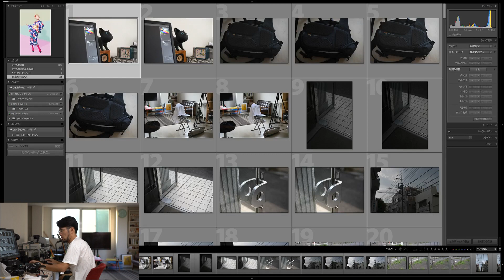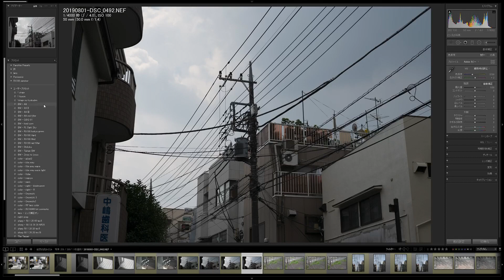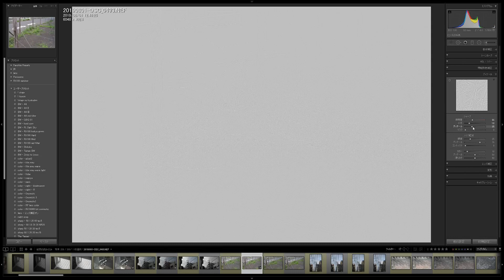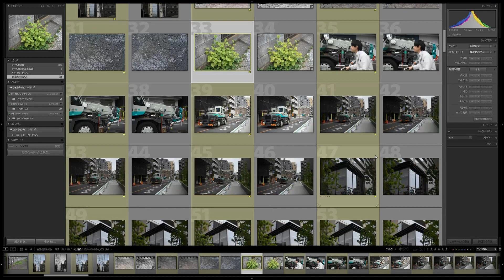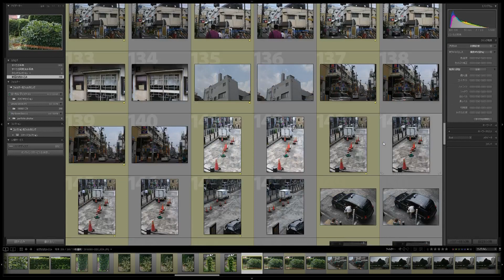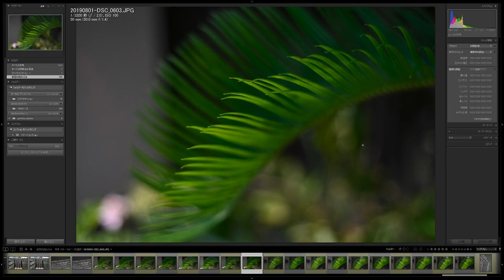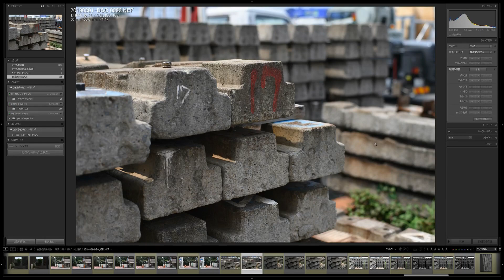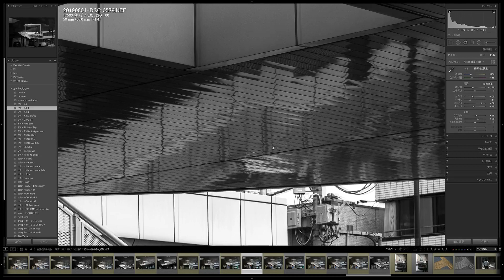Nikon Z6 + Planar 1 4/50ZF2を一瞬だけ試したぜ！ RAW現像実況付き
Nikon Z6 標準ズームレンズ+アダプターのキット

この動画の撮影で使っとります
カメラ・SONY α6300

SIGMA マウントコンバーター MC-11 キヤノンEF-E用 キヤノン⇔ソニーEマウント

音声を録っているレコーダー・Zoom H1n

マイク・Sony ECM-PC60（ピンマイクとして使用）

音楽関係は別チャンネル作りました。